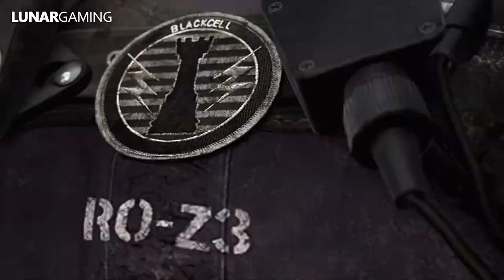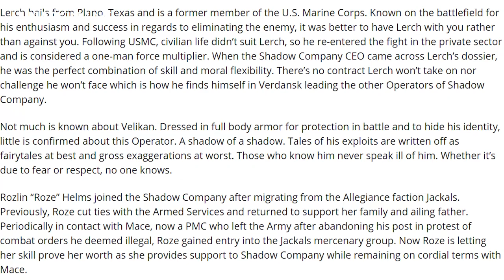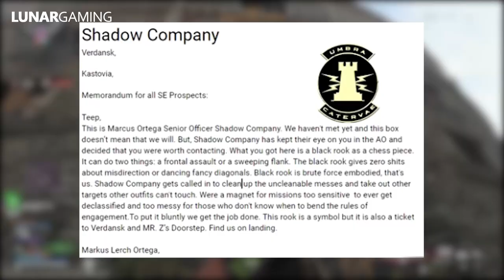Modern Warfare Warzone Updates - New Operators Trailer, Guns, Warzone Map Changes!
Modern Warfare Season 5 New Operators Trailer, Guns, Warzone Map Changes!  A look at what new content is coming to modern warfare and warzone in the new season.

Modern warfare season 5 will give us 3 new operators as part of the Shadow company.  This was revealed in a new season 5 trailer that features Rozlin “Roze” Helms (formerly Jackals), Velikan,  and Marcus “Lerch” Ortega, the Company’s leader.

The trailer also revealed several other features of the new season, glimpses of the new stadium opening up, a new train than runs through the map and one of the new weapons, the AN94.

Season 5 is launching on August 6th and is the final season before the launch of COD 2020.